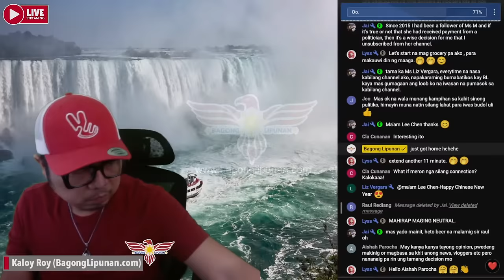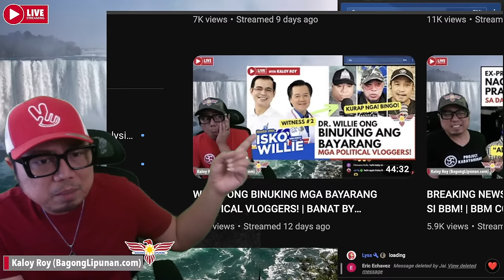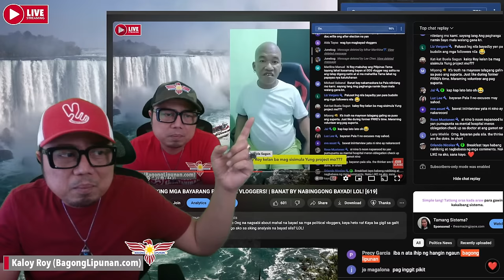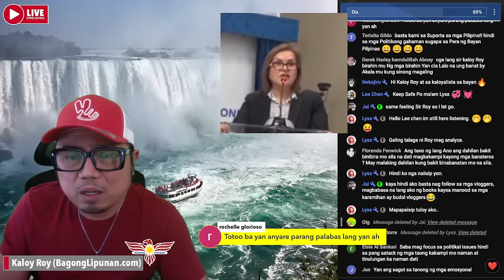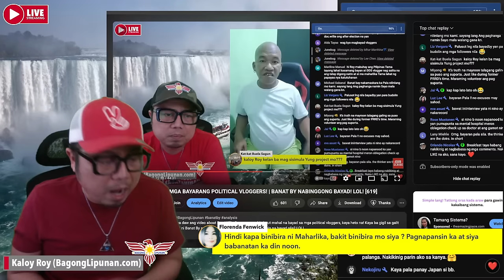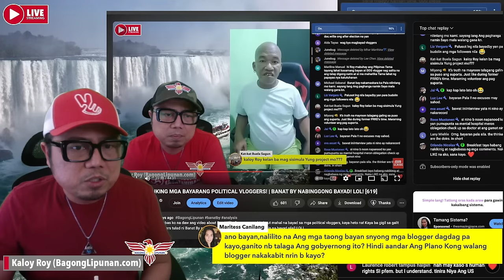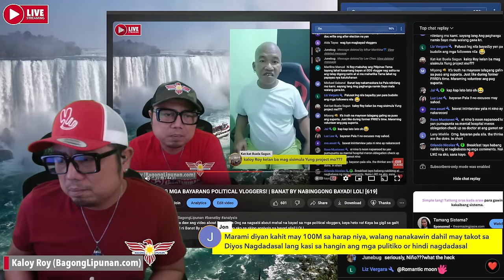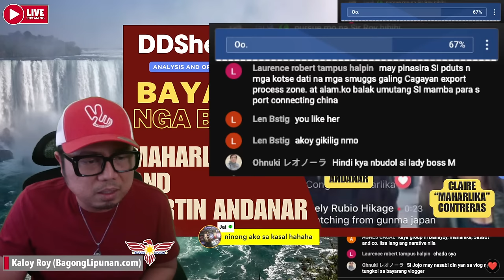MAHARLIKA BINAYARAN NI MARTIN ANDANAR? | DDS vloggers HIGHEST KUPIT kumpara sa BBM vloggers? [636]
Sass at Maharlika ay bayad daw ni Martin Andanar sabi ng anak ni Juan Ponce Enrile.  May isang DDS vlogger tayo na witness sa network. Mas malaki ba natanggap na kupit ang mga DDS vloggers kaysa BBM vloggers?

Sabi na sa inyo, paborito ng mga kurap na politiko ang kurap na vloggers. Bingo!